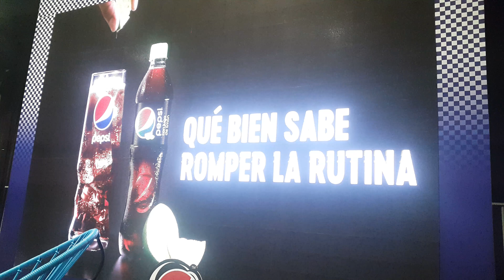PANTALLA PEPSI.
1 SEPTIEMBRE 2017